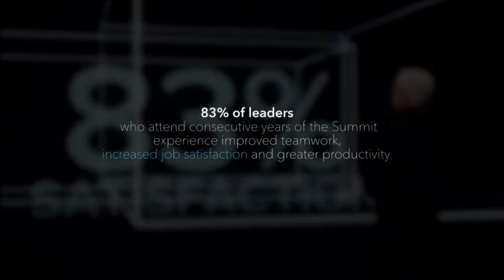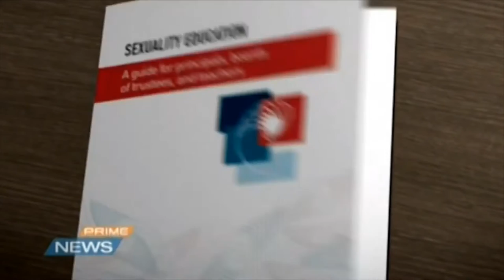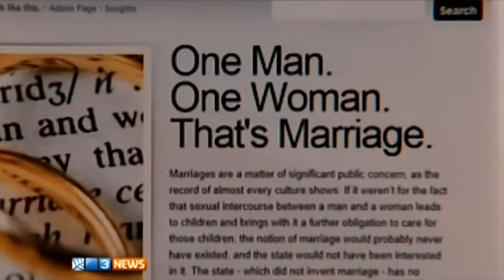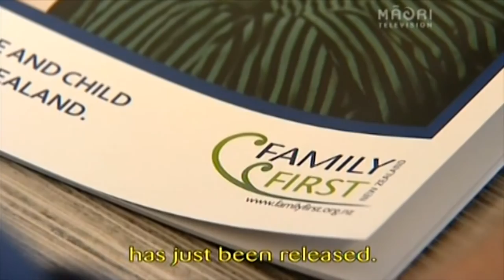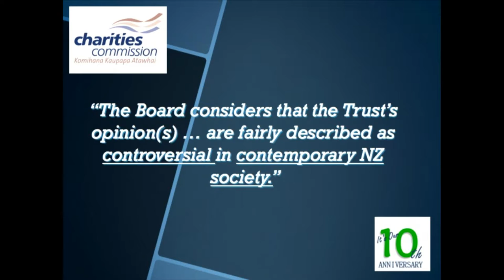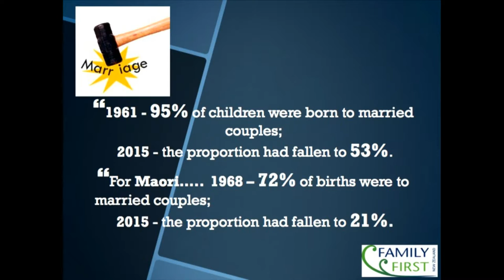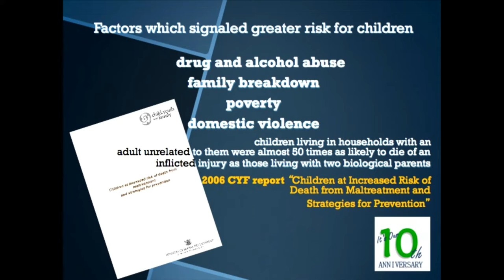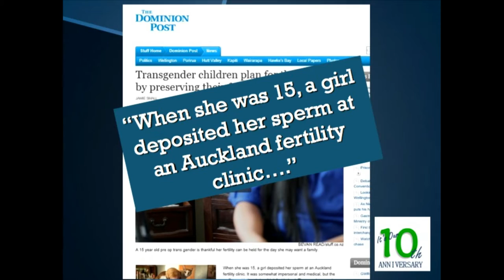Bob McCoskrie Seminar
Bob McCoskrie is the director of the New Zealand social conservative group Family First New Zealand. McCoskrie has a Masters Honours degree in Commerce from the University of Auckland and is also a qualified teacher.